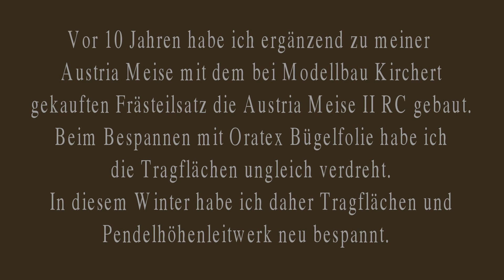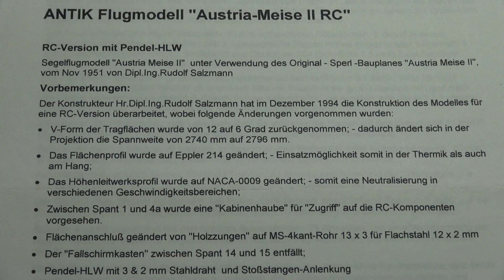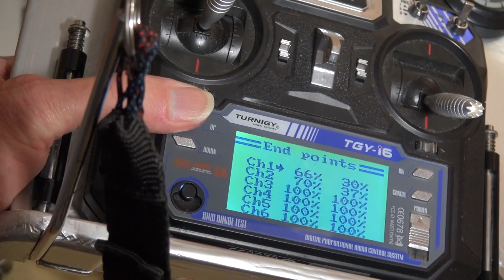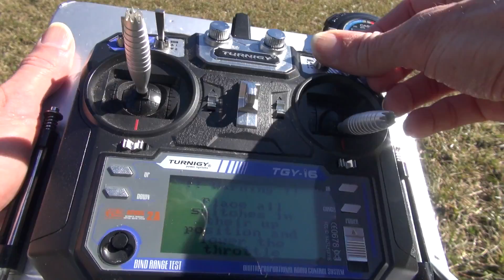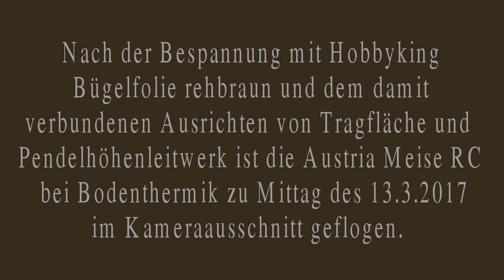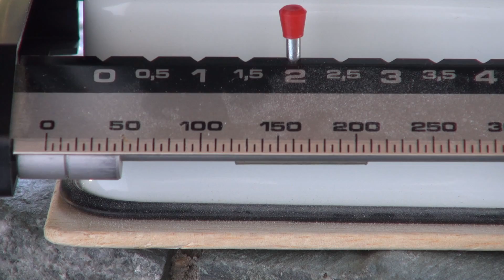Austria Meise Winter 2017